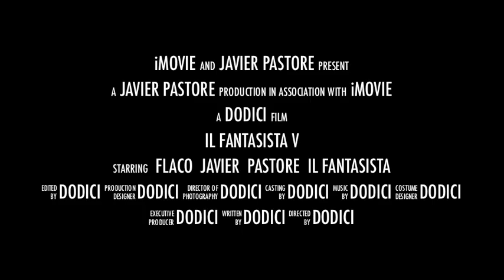Javier Pastore: Il Fantasista V - Trailer